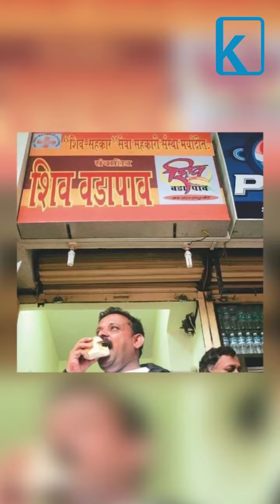Vadapav ranks the world’s 13th best sandwich!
Taste Atlas shared the entire list which consisted of 50 dishes and the 1st one was Turkish sandwich Tombik.

Sources: Economic Times, Outlook India, Indian Express